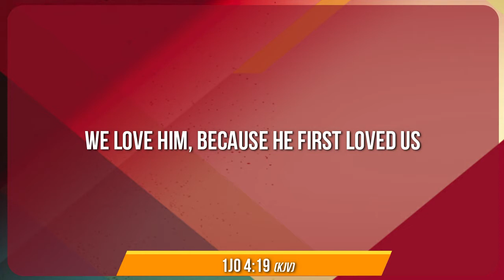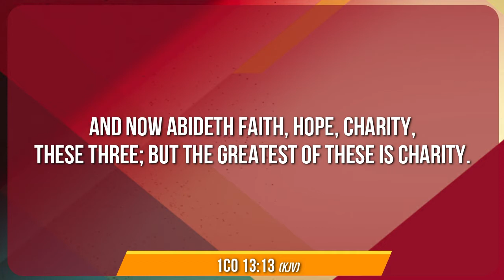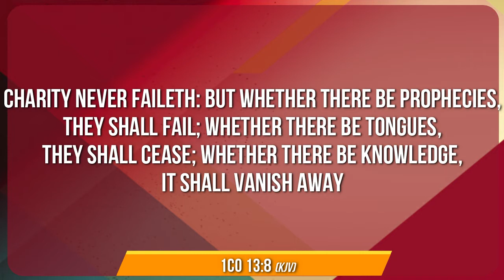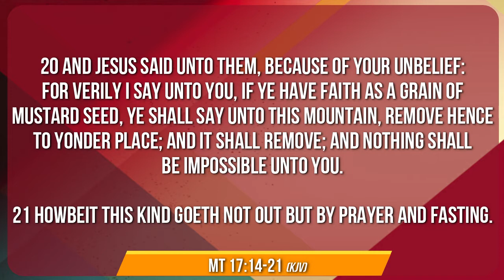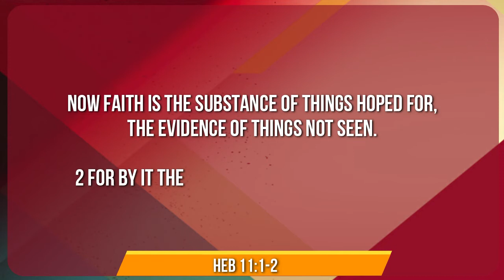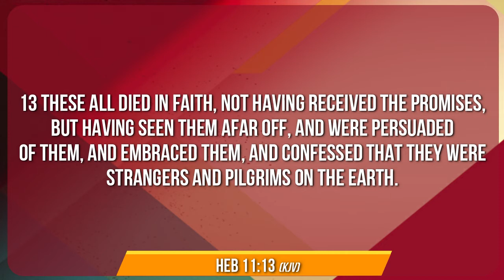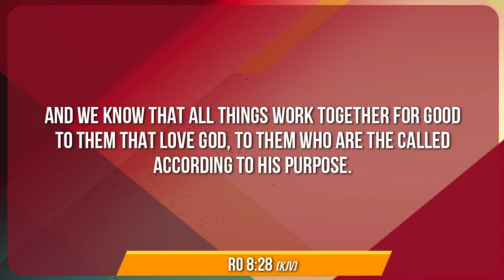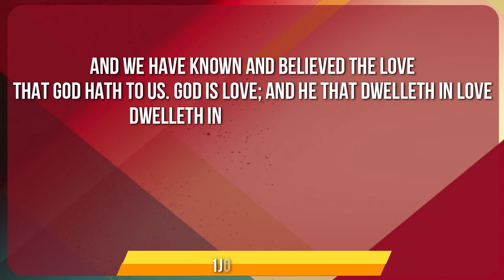THE POTENCY OF GOD'S LOVE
Be encouraged and blessed by this teaching.

"If you want the best of God, depend on the Love of God"
1Co 13:8 ¶ Charity (AGAPE -Love) never faileth: but whether there be prophecies, they shall fail; whether there be tongues, they shall cease; whether there be knowledge, it shall vanish away